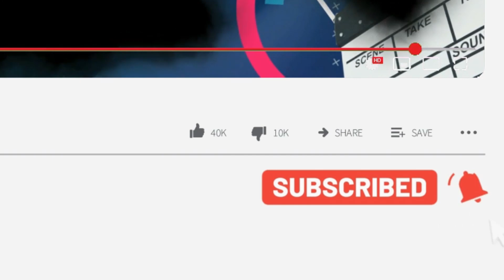حقایق جالب از زندگی لادن طباطبایی و همسرانش + پشت پرده طلاق دوم و علت مهاجرتش به آمریکا